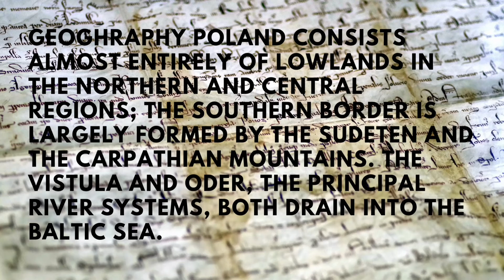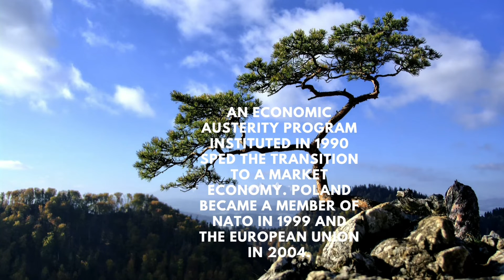Poland A country in Europe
10 facts about poland
eu law in poland
european union
immigration from ukraine to poland
jewish history (literature subject)
poland a great power?
poland and the eu
poland as a country
poland economy crisis
poland history
poland history matters
poland history ww2
poland hit missle
poland rocket attack
poland rocket attack russia
polish economy
real life lore maps
russia ukraine
warsaw uprising (military conflict)
wawel castle (tourist attraction)

Poland lies at the physical centre of the European continent Sea, to the northeast by Russia .

 approximately between latitudes 49° and 55° N and longitudes 14° and 24° E. Irregularly circular in shape, it is bordered to the north by the Balti
more details are in video